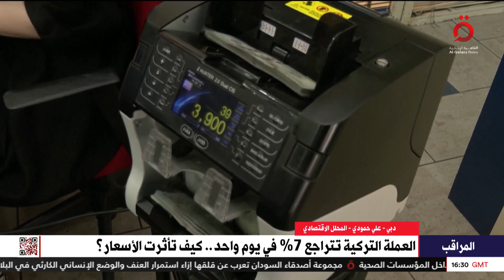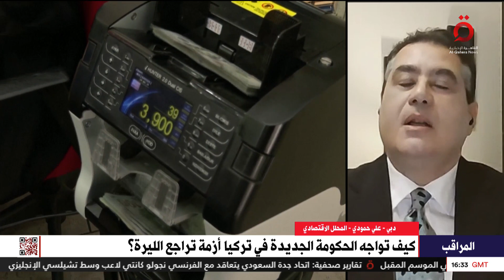ما هي أسباب التراجع الكبير في العملة التركية بعد فوز أردوغان؟.. علي حمودي المحلل الاقتصادي يٌجيب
7/6/2023